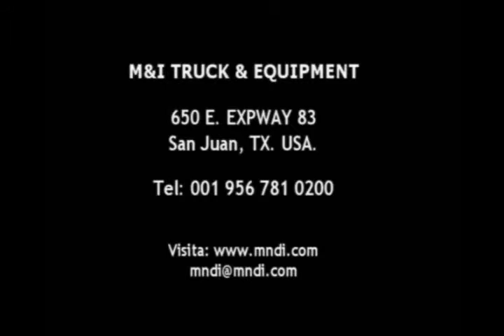14902001 INGERSOLL RAND ECM360